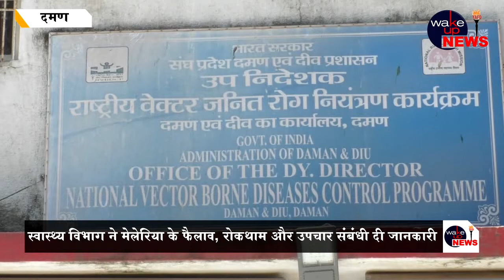दमण में स्वास्थ्य विभाग ने मलेरिया के फैलाव, रोकथाम और उपचार संबंधी दी जानकारी